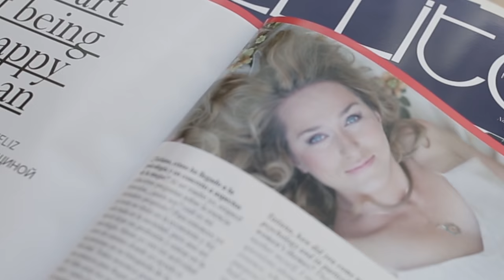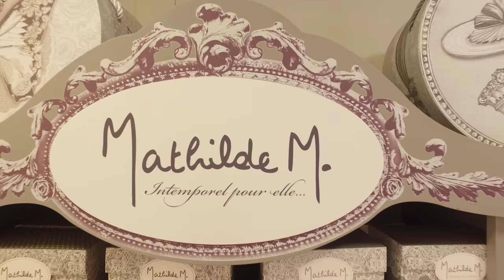Ofrezco servicios de bodas, videos familiares.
¡Queridos amigos!
Y también videos de niños, eventos corporativos, cumpleaños, bautizos, bienes raíces, etc.
- equipo profesional
- enfoque individual
- la capacidad de disparar en 4K
- precios agradables
La ciudad de Altea. También viajo por toda España.

Servicios Fotos Videos aviones no tripulados. Formato 4K.
Grabación de vídeo en una variedad de temas:
Comerciales; Clips de las canciones; conciertos;
bodas; Cumpleaños; excursiones; Caminar en un yate; Llevamos a cabo todas sus ideas creativas; Escribir un guión;
Desactivar la película.